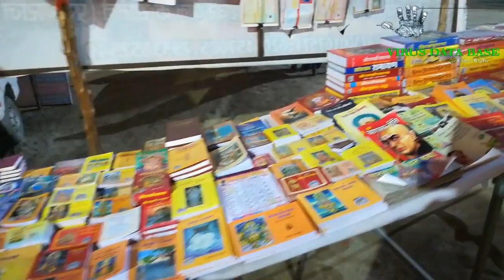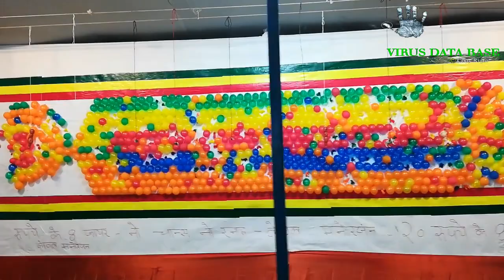KUMBH DARSHAN 2019 || कुम्भ मेला || part 2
Kumbh Prayagraj (Allahabad) Darshan 2019

|| 14th of Jan - 4th of March ||

गंगा, जिसके दर्शन मात्र से ही मानव को मुक्ति प्राप्त हो जाती है, सदियों से प्रवाहित गंगा की पावन निर्मल शीतल धारा भारत भूमि पर दूर दूर तक अपने तट पे बसने वाले जनमानस को तृप्त करती आ रही है, गोमुख से गंगा सागर तक की लम्बी यात्रा में अनेक नगर और गाँव गंगा के आंचल में बसे हुए हैं |
सभी धर्मो के लोग गंगा को आदर की दृस्टि से देखते हैं तथा वे इसे मोक्षदायनी भी मानते हैं ऐसे मोक्षदायनी पापों को हरने वाली दयामई गंगा मइया को कोटि कोटि प्रणाम |

|| गंगे नमामि, नमामि गंगे ||

VIDEO CREDIT : GAURAV SINGH, ANURAG YADAV